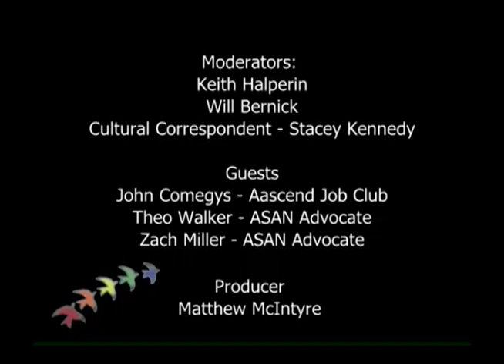"Autism and Self Advocacy", Aascendtv Season 2 Episode 9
On the season finale of Aascend TV, Keith and Will sit down with John Comegys, Theo and Zach as they discuss about self advocacy and autism and self advocacy.

Watch AascendTV on Comcast channel 29.